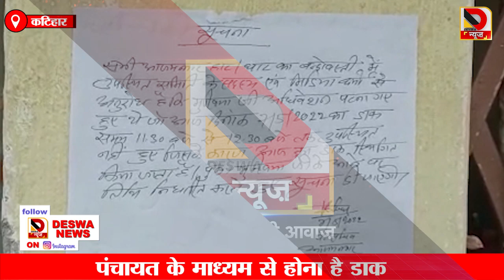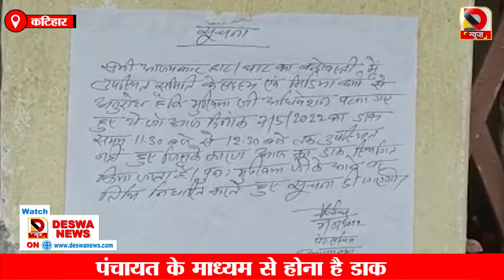Katihar में विभागीय लापरवाही का आलम, राज्य सरकार को लग रहा चूना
कटिहार बिहार के डिप्टी सीएम तारकिशोर प्रसाद का गृह जिला है. इन दिनों यहां सरकार को राजस्व का भारी चूना लग रहा है. मामला आजमनगर प्रखंड क्षेत्र का है. यहां बैरिया और रोहिया घाट का चालू वित्तीय वर्ष 2022-23 का डाक अब तक नहीं कराया गया है.